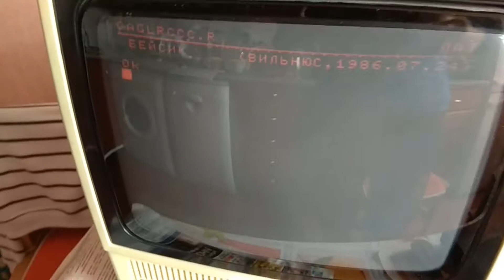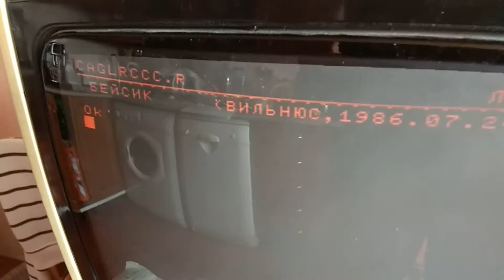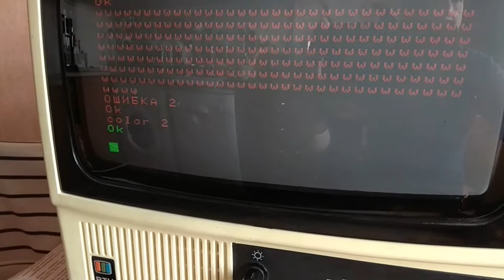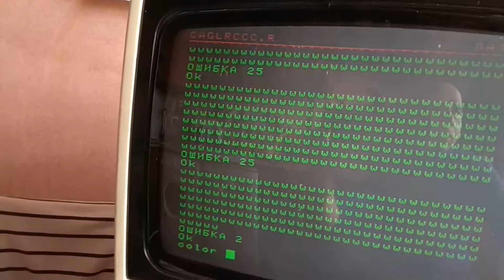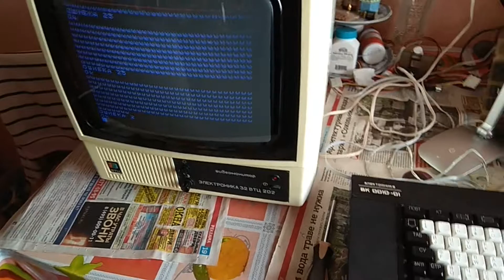Включаем советский цветной монитор Электроника 32ВТЦ 202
Отремонтировали и включаем советский цветной монитор "Электроника 32ВТЦ-202", вместе с компьютером "Электроника БК0010-01". Ретро-компьютеры.
Ремонт этого монитора показан в отдельном видео на нашем канале!